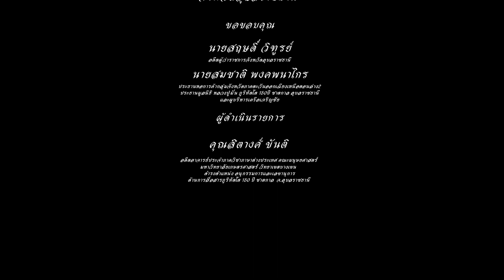ใต้ร่มอริยะ EP1